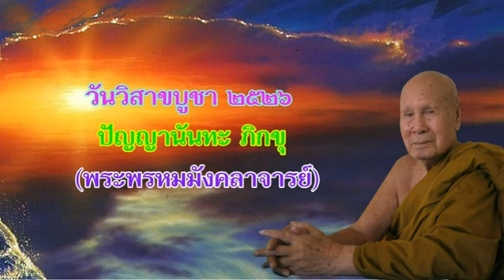ปัญญานันทะ ภิกขุ - วันวิสาขบูชา 2526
พระพรหมมังคลาจารย์ - ปัญญานันทะอมตธรรม
วันวิสาขบูชา 2526